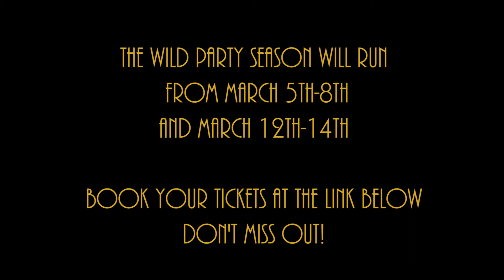THE WILD PARTY trailer 2015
THE WILD PARTY

Michael John LaChiusa

Book by
Michael John LaChiusa
& George C. Wolfe

Based on the poem by Joseph Moncure March

Produced by Ubermensch Theatre

Union House Theatre, Parkville (Melbourne University)